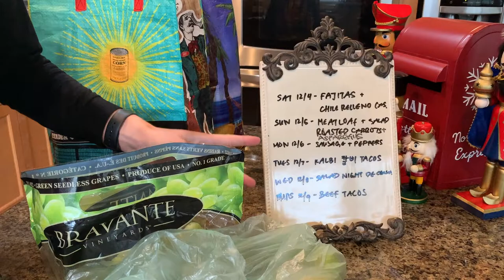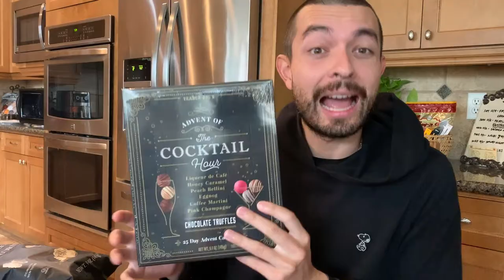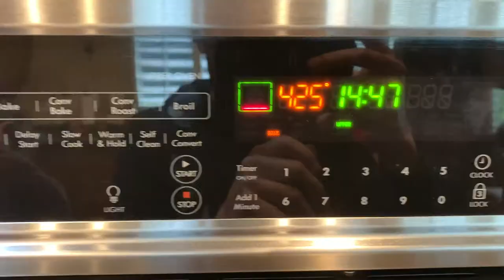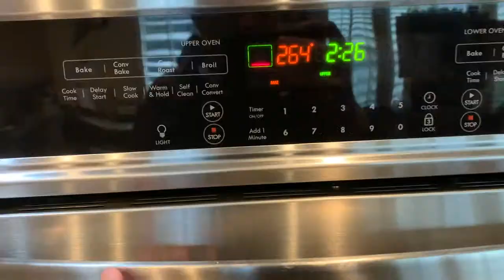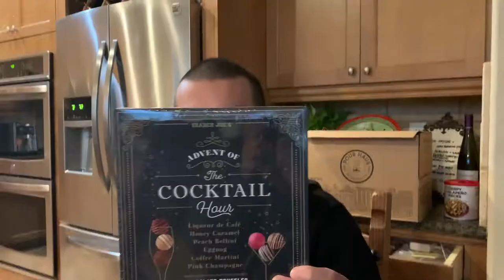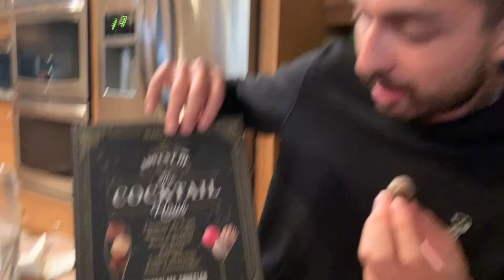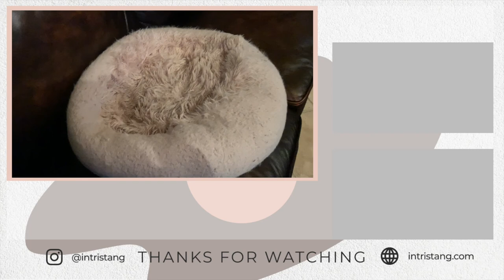Champagne Brunch, Grocery & Alco-Haul, and Pie Baking | Vlogmas Day 4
Video Chapters:
0:00 Intro
0:10 Grocery Haul
5:06 Bubbly Brunch
8:52 Baking a Pie
11:42 Fajitas + Chille Relleno Casserole
14:17 Alco-Haul